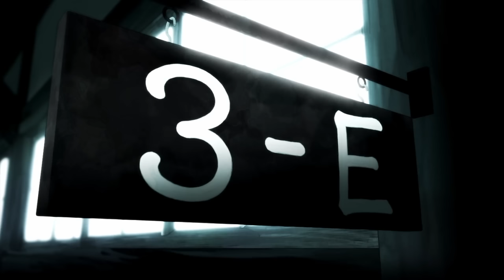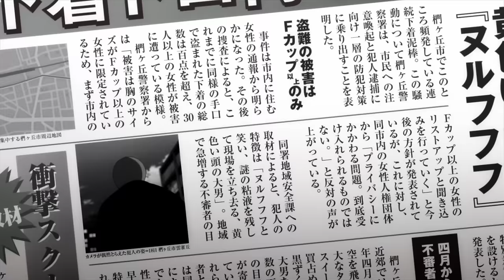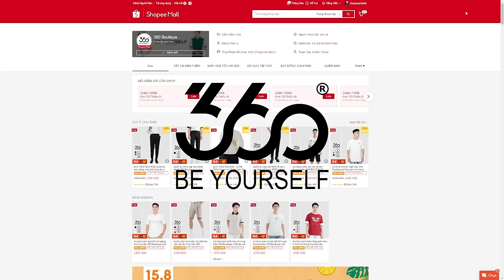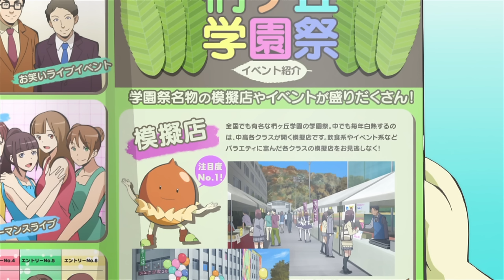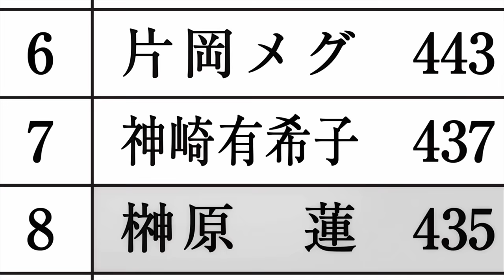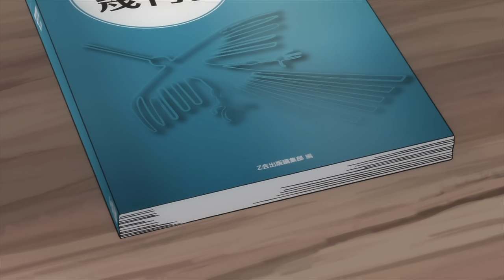Điều sẽ xảy ra khi cha mẹ kiểm soát giới tính của con | Recap Xàm: Lớp Học Yêu Thương ss2 (pt.1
Mobile: Mr. Nguyễn Văn Linh
Zalo (nhanh nhất) và SĐT: 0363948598
Tôi bị nhận nhầm là con gái suốt bao nhiêu thế hệ|Recap Xàm: Lớp Học Yêu Thương SS2 Phần 1